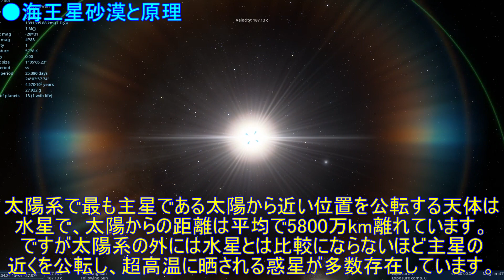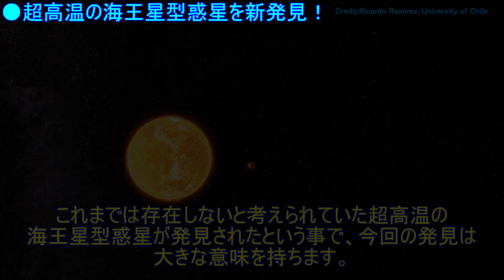存在しないはずの「超高温の海王星型惑星」を初発見!?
●サムネイル画像クレジット：Ricardo Ramirez/University of Chile